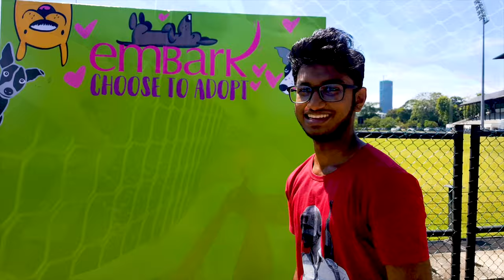EMBARK ADOPTION DAYS | COLOMBO RACECOURSE | OTARA GUNEWARDENE | Vlog-5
Special Thanks for Maheela Galhena

Embark has succeeded in not only making a significant change through its own work, but has also inspired countless others to move from ignorance to empathy and from fear to compassion for the animals they share their space with. Otara was the initiator but is also the backbone of this operation, never failing in her passion and dedication to the cause.

Travel with Kushan Vlog-5